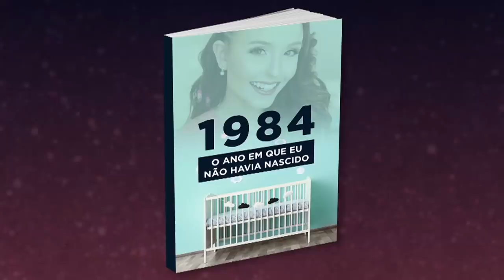Larissa Manoela conta que já fez xixi em pleno palco | Lady Night | Humor Multishow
Em um papo divertido com Tatá Werneck, Larissa Manoela revela vontade de casar e ter filhos, conta que começou a carreira com quatro anos e explica como os pais, que também são os empresários dela, fazem para equilibrar o lado filha e artista. A cantora e atriz confessa ficar nervosa na presença de uma pessoa bastante emblemática no meio artístico.

🎥 ASSISTA TAMBÉM 🎥